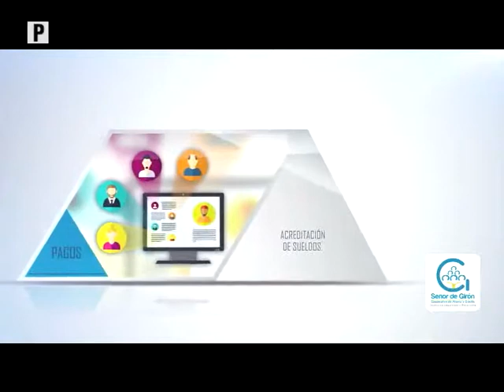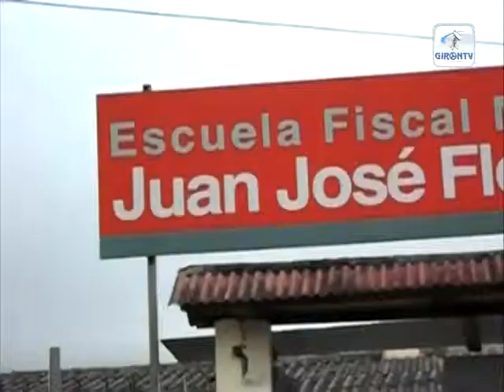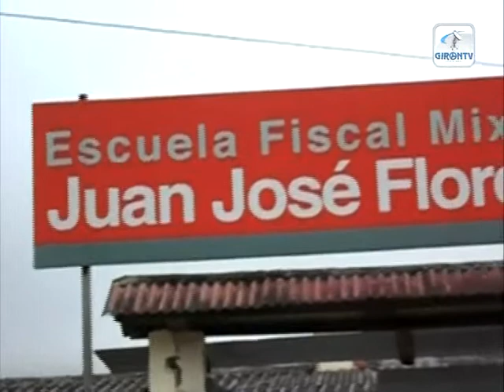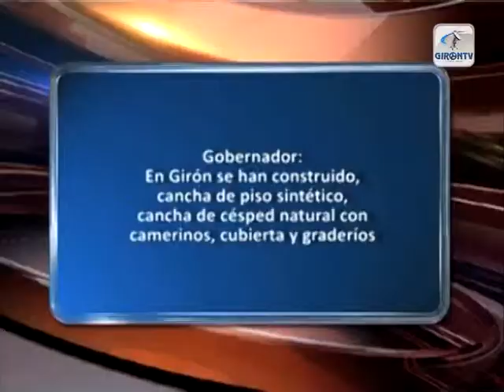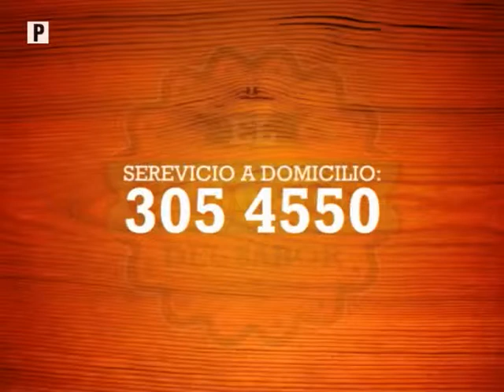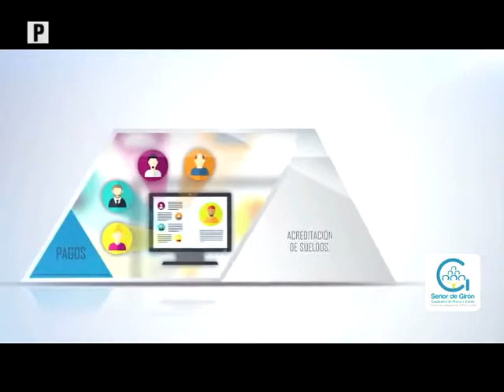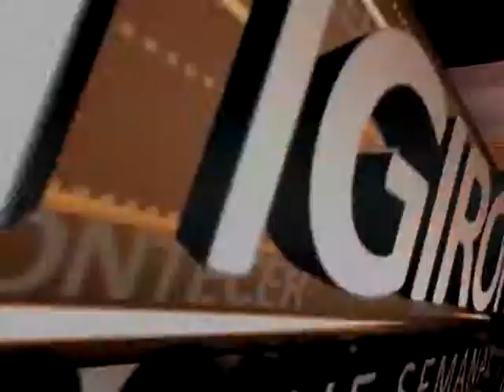NOTIGIRON 09 de marzo de 2015